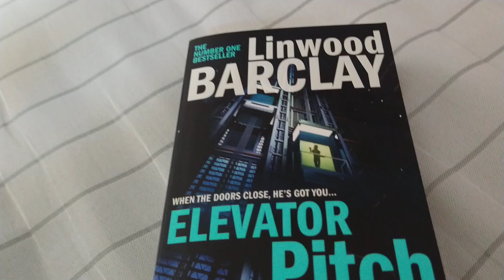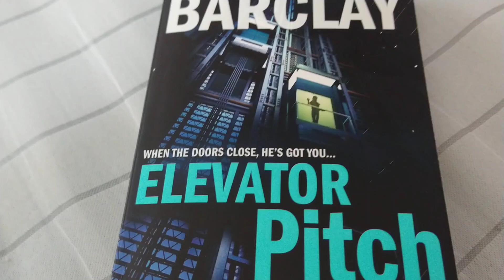elevator pitch by Linwood Barclay book review